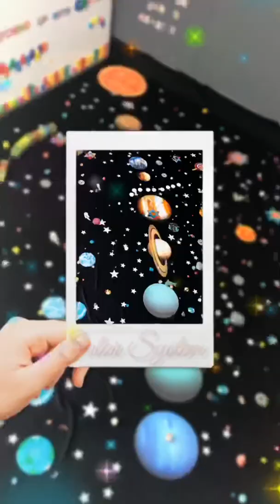The Solar System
My fascination of the solar system started when I was three y.o. and I keep making it using Play-doh and Hama beads. Now I get to explore it again using all these and this time I want to share it with you on this video✨🌒🌏🪐💫⭐️